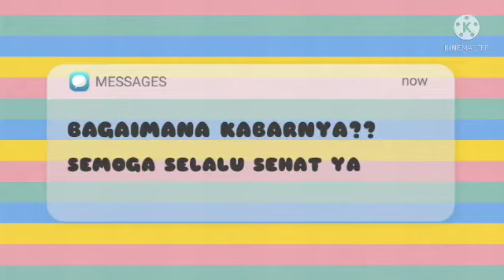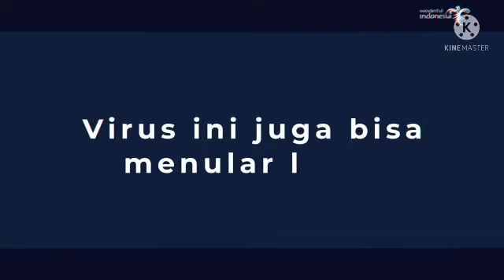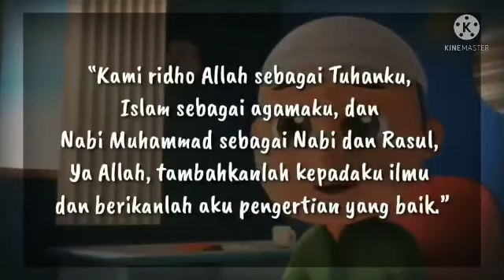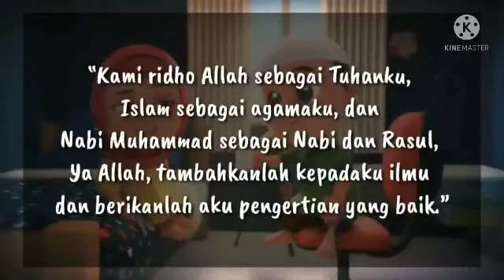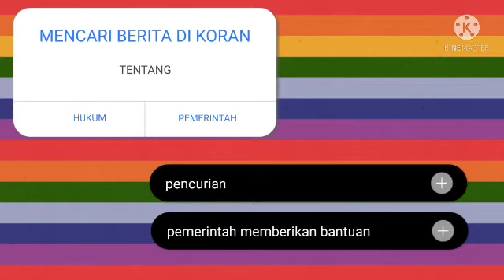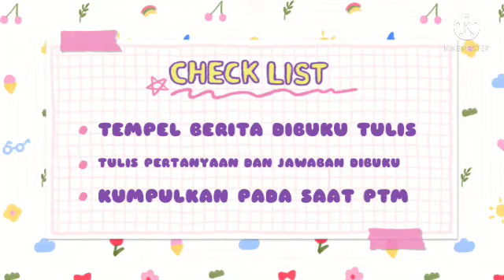PPKN pertemuan ke 13